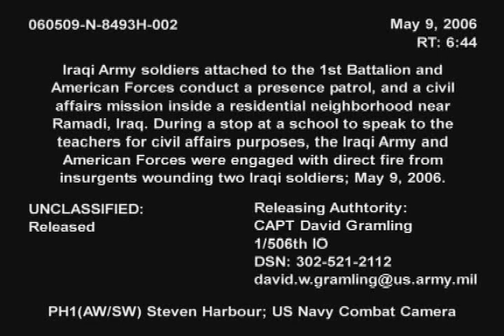rumadi 2016 Leo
Ramadi war 2006